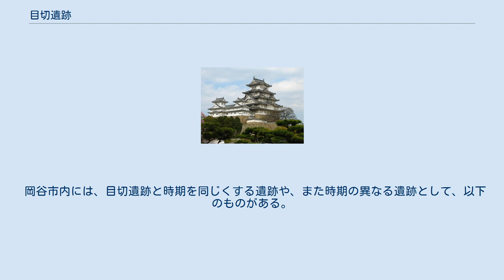目切遺跡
目切遺跡（めきりいせき）は、長野県岡谷市長地（おさち）にある縄文時代の遺跡である。
 縄文時代の早期から晩期にわたる遺品が発掘された。
現在の目切遺跡となる地域が最も栄えたのは縄文時代の中期（約4500年前）にあたる頃であった。
この遺跡からは112軒の住居跡が発見されているが、そのうち79軒が縄文中期のものだった。
豪華な文様で飾られた土器や石器類がたくさん出土した。
 約4000～4500年前の縄文時代中期の層から、アズキやツルマメの仲間などマメ類の炭化した種子68点が発掘されたことが、2012年6月20日に発表された。
 これは、2009年から3年間、地元の考古学研究者らと岡谷市教育委員会が協力して、縄文時代中期のものと推定される市内の志平・目切・清水田・梨久保・上向の各遺跡から発掘された土器に残る圧痕や、目切遺跡住居址の炭化物を調査してわかったものである。
長径約3～7ミリのマメが多数確認され、長野県内の縄文遺跡で多くのマメ科植物が検出された例はかつてないことであるという。
ただしこれらのマメが栽培されたものであるかどうかは不明である。
 従来、「縄文時代は農耕社会ではない」とされてきたのに対し、諏訪市出身の考古学者藤森栄一は「縄文農耕論」を提唱していたものの、その証拠はなかった。
明治大学黒曜石研究センターの会田進客員教授（長野県考古学会長）は「今回の発見は縄文農耕論を立証するものとは言えない。しかし、見つかった種子の数も多く、除草などの管理をしていた可能性はある。縄文時代中期に主食となり得るマメの栽培化に向けて動き出し、農耕社会の入り口に入りつつあった可能性がある」と指摘している。
 「壺を持つ妊婦土偶」（市立岡谷美術考古館所蔵）は、2009年9月10日から11月22日までイギリスの大英博物館で行われた文化庁海外展「THE POWER OF DOGU」や、2009年12月15日から2010年2月21日まで東京国立博物館で行われた「国宝 土偶展」で展示された。
この展示では「壺を持つ妊婦土偶」ほか66件が紹介された。
 岡谷市内には、目切遺跡と時期を同じくする遺跡や、また時期の異なる遺跡として、以下のものがある。